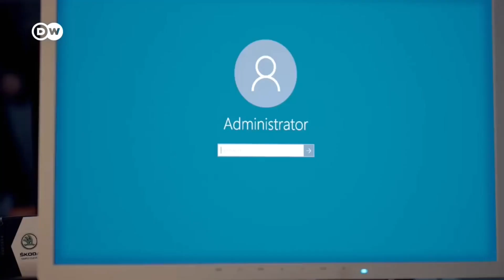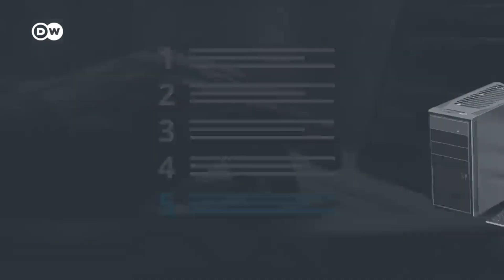BM Online Miguel Angel Gaspar nos habla de Parxin y ciberseguridad 10 06 24